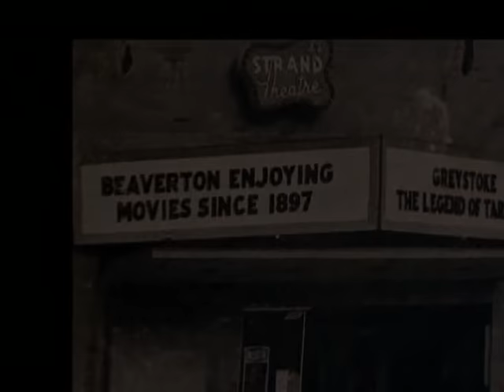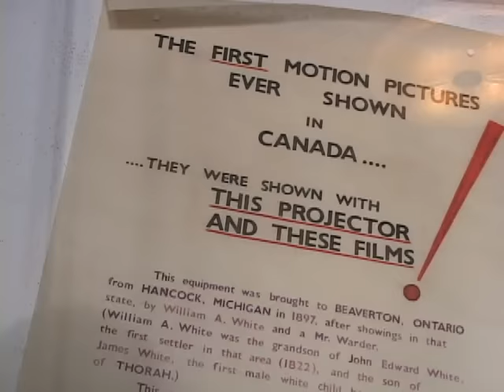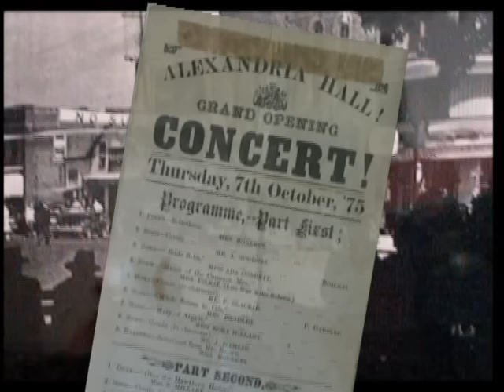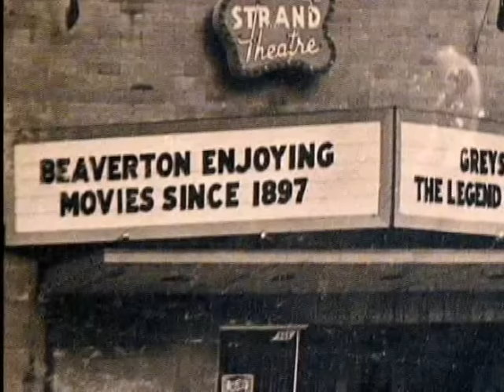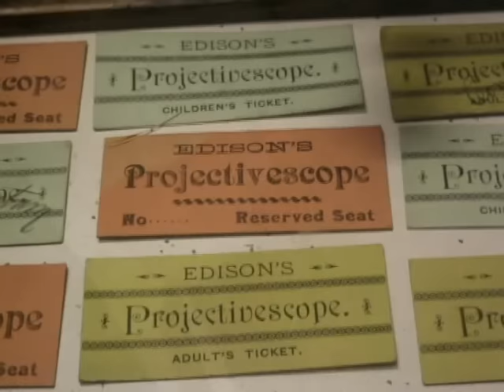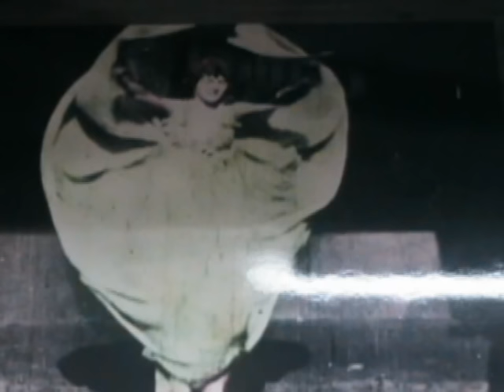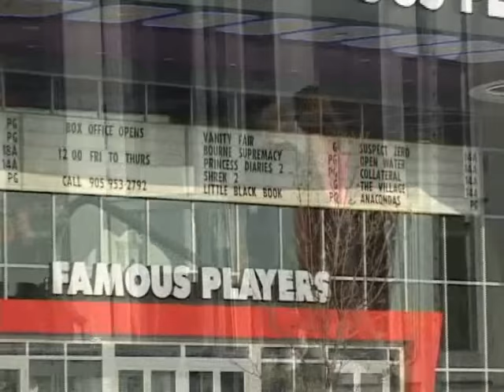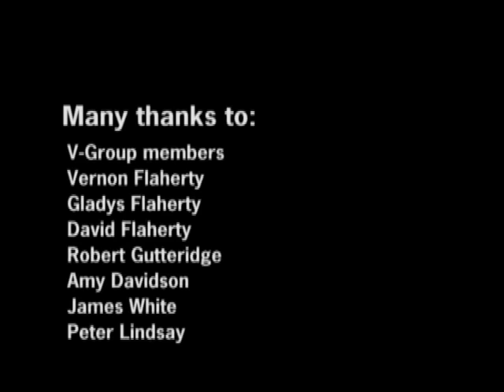STRAND THEATRE Title2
History of the Strand Theater in Beaverton, Ontario.